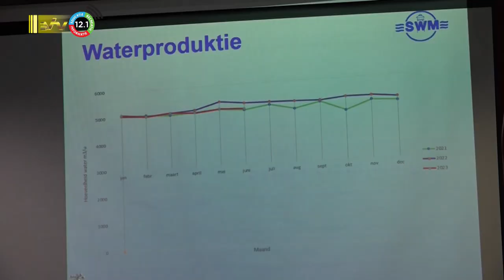17 08 2023 Tariefsaanpassing SWM opkomst